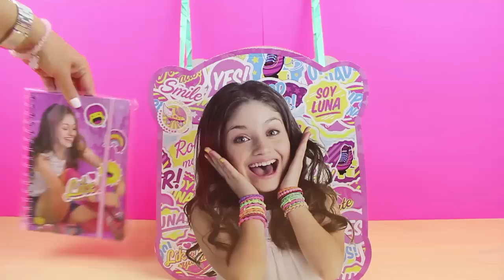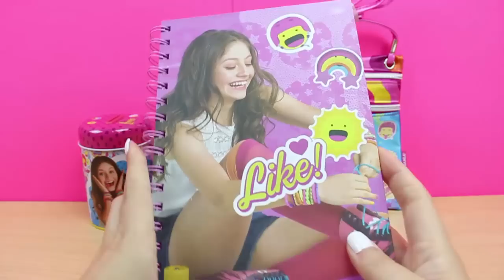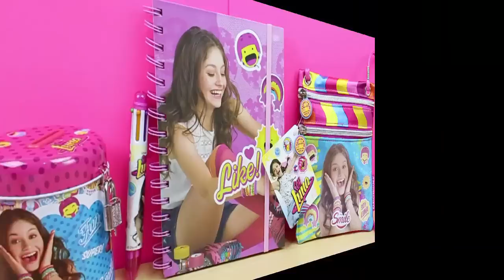Bolsa con Sorpresas de Soy Luna | Juguetes de Soy Luna en español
Hola chicos! Hoy os traigo un Bolsa con Sorpresas de Soy Luna. Espero que os gusten!!